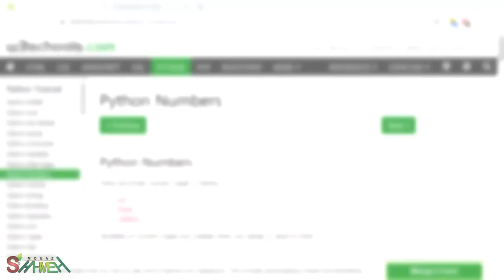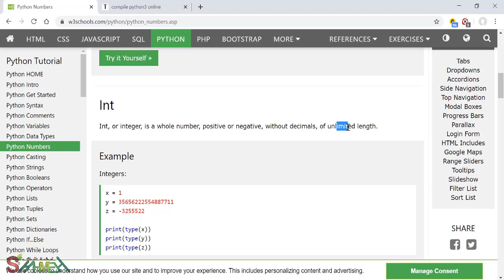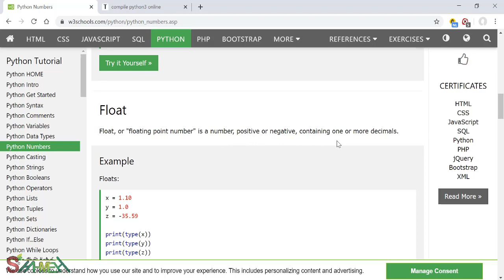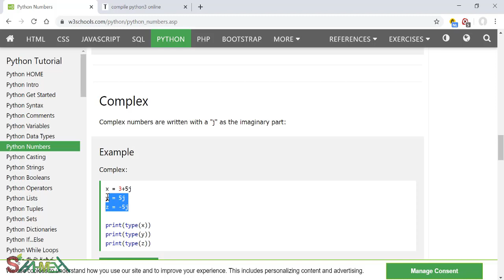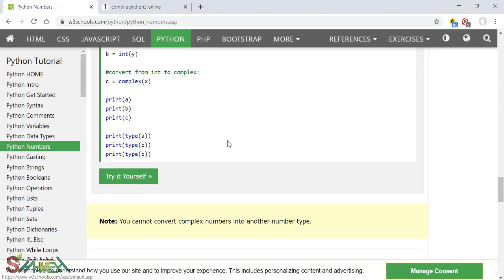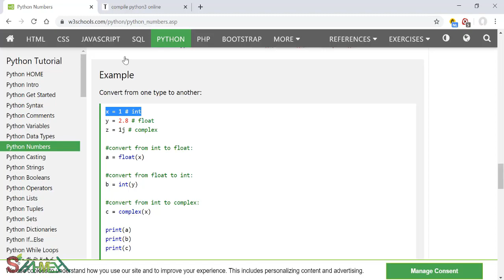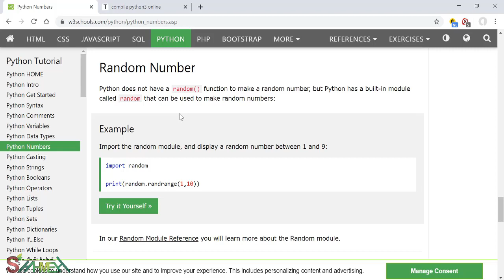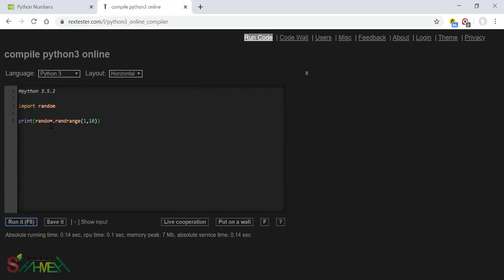7 - الأعداد - دورة البرمجة بلغة بايثون - مدرب المهارات معاذ الشحمه